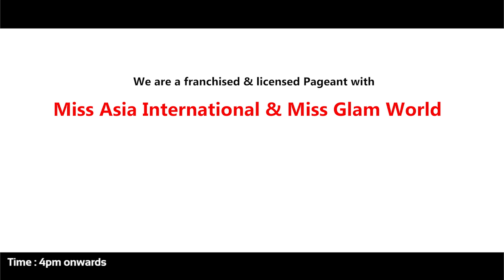Miss Asia Nepal 2018 l Sabbu Gurung 06 l Next Event International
Next Event International Presents
Miss Asia Nepal 2018

Sabbu Gurung all the way from Pokhara showcasing herself at Miss Asia Nepal 2018.

To Vote: Type "MAN 06" and send to 33001

Hope to see you all at our GRAND FINALE on 29th July 2018 at Radisson Hotel kathmandu.

Camera/Edit : Rishav Ojha
Video By : Mac Media Services Pvt. Ltd.

Next Event International is solo authorized company to upload this video. Uses of this video on other channels is strictly prohibited, if found proper action will be taken . (Embedding to the websites is allowed)